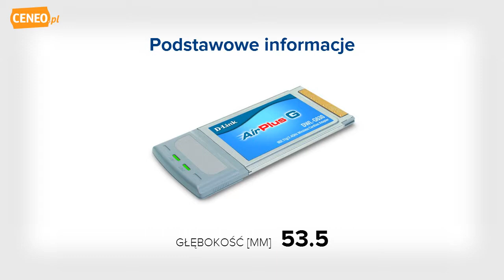D-LINK DWL-G630 karta sieciowa - Ceneo.pl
DWL-G630 jest tanią kartą wspierającą standard IEEE 802.11g (54 Mb/s). Karta obsługuje szyfrowanie WEP danych kluczem 64-/128/152-bitowym, oraz WPA (PSK i EAP) co zapewnia ochronę przed nieuprawnionym dostępem. Podobnie jak wszystkie inne adaptery bezprzewodowe firmy D- , karta ta pracuje zarówno w trybie ad-hoc, jak i infrastructure. Jest idealnym rozwiązaniem dla dołączenia komputera typu laptop do sieci bezprzewodowej. Architektura sieci LAN Wireless IEEE 802.11g Typ urządzenia CardBus 32 bit Przeznaczenie. notebook Port LAN brak Złącze anteny zewnętrznej brak Moc wbudowanej anteny 2 dBi Maksymalna moc nadajnika dla 802.11b 18 dBm Maksymalna moc nadajnika dla 802.11g 19 dBm Szyfrowanie • 64 bit WEP • 128 bit WEP • 152 bit WEP • WPA (PSK) WiFi Protected Access (Pre-Shared Keys) Dostępne szybkości transmisji • 54 Mb/s • 48 Mb/s • 36 Mb/s • 24 Mb/s • 18 Mb/s • 12 Mb/s • 11 Mb/s • 9 Mb/s • 6 Mb/s Tryb pracy • infrastruktury • ad-hoc Częstotliwość 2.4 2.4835 GHz Wireless chipset Ra Modulacja • DQPSK Differential Quadrature Phase Shift Keying • DBPSK Differential Binary Phase Shift Keying • DSSS Direct Sequence Spread Spectrum • CCK Complementary Code Keying • OFDM Orthogonal Frequency Division Multiplexing Obsługiwane protokoły i standardy • IEEE 802.11g Wireless LAN 54Mbps, 2.4GHz • IEEE 802.11b Wireless LAN 11Mbps, 2.4GHz • IEEE 802.1x Network Login • 32-bit CardBus Obsługiwane systemy operacyjne • Microsoft Windows XP • Microsoft Windows 2000 • Microsoft Windows 98 SE • Microsoft Windows ME Szerokość 53 mm Wysokość 6 mm Głębokość 118 mm Masa netto 26 g.